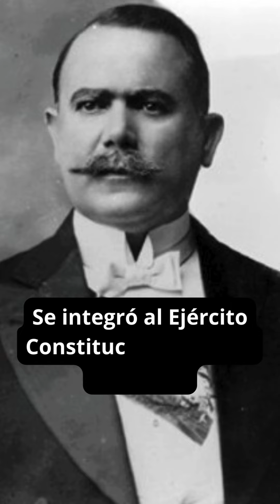¿Quién fue Benjamín Hill?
Conoce la historia de Benjamín Hill, primo de Álvaro Obregón y en su momento candidato a la presidencia de México.